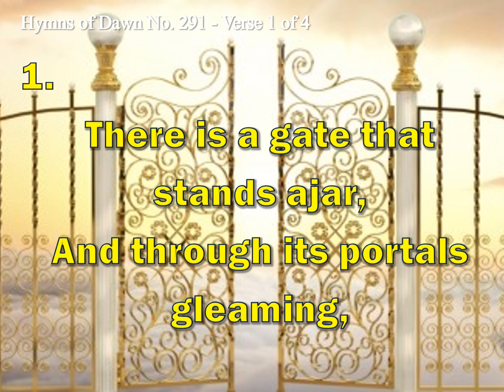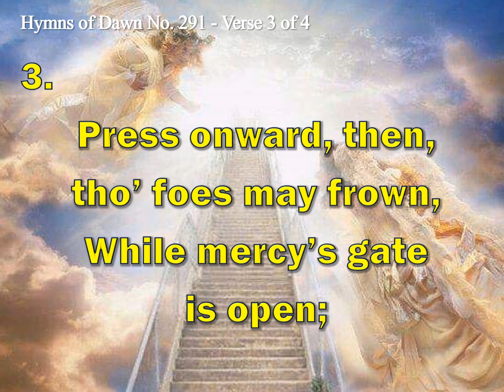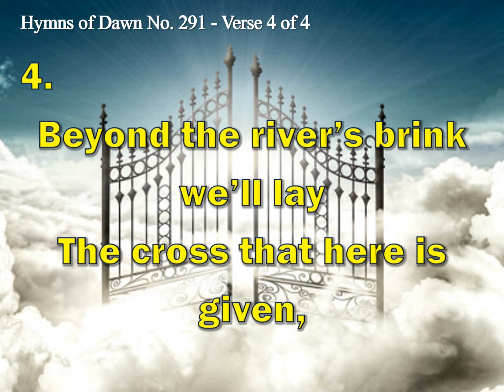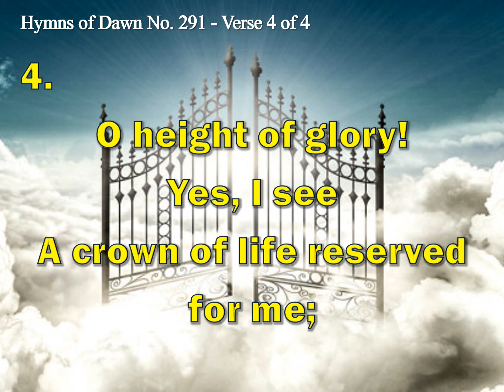INSTRUMENTAL HYMNS OF DAWN: 291 - THE GATE AJAR (CHRISTIAN RELAXING MUSIC SONGS FOR HEART MIND SOUL)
291.  The Gate Ajar

1
There is a gate that stands ajar,
And through its portals gleaming,
A radiance from the cross afar
O’er all the earth is streaming.
O depth of mercy! can it be
That gate was left ajar for me?
For me, for me?
Was left ajar for me?

2
That gate ajar stands free for all
Who seek through it salvation;
The rich and poor, the great and small,
Of ev’ry tribe and nation.
O depth of mercy! yes, I see

3
Press onward, then, tho’ foes may frown,
While mercy’s gate is open;
Accept the cross, and win the crown,
Love’s everlasting token.
What depths of mercy! O how free!

4
Beyond the river’s brink we’ll lay
The cross that here is given,
And bear the crown of life away,
And praise the King of heaven.
O height of glory! yes, I see
A crown of life reserved for me;
A crown reserved for me.